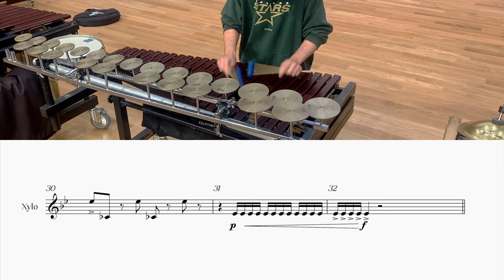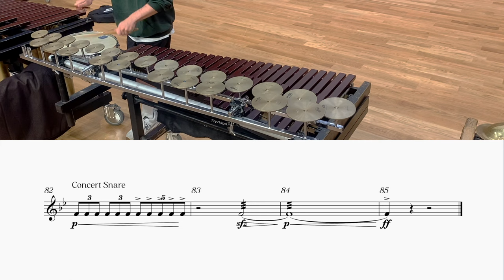Southlake Carroll 2023 Learn the Music to "Des Vu" and "Part 3"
Learn the music to "Des Vu" and "Part 3" from Southlake Carroll's 2023 Production - La Vie Est Belle.